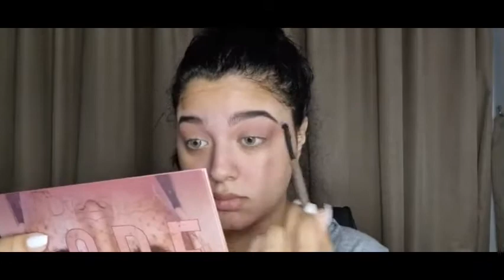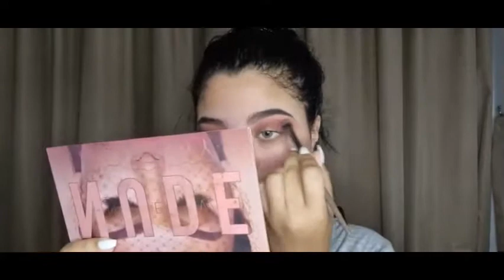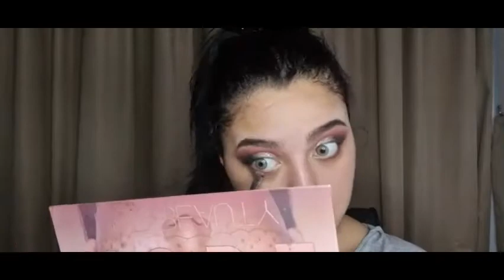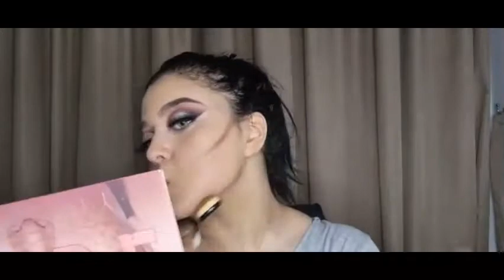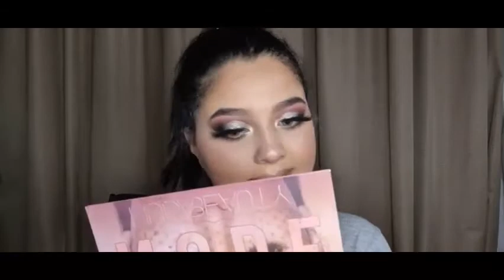New Year Glam Makeup Tutorial | MakeupbyRola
❤New Years Extra Glam Makeup Tutorial❤
Products used :

Song: helw el Makan: @tamerhosny

Moisturizer: hydro-boost from Neutrogena (@Neutrogena)

Lenses: Emerald green from Bella (@Bella Contact Lenses)

Eyebrows: Glam of Sweden eyebrow palette from Glam of Sweden (@Glam of Sweden)

Eyebrow concealer: brow precise from Maybelline (@Maybelline New York)

Eyeshadow: Maxi Reloaded palette large it up from Revolution (@Revolution Makeup)

Eyeshadow: Nude palette from (@Huda Beauty)

Eye crease, under eyes concealer: The overachiever high coverage Nourishing concealer from Huda beauty (@Huda Beauty)

Eye glitter: Precious Gems Glitter & Glow Liquid Eye Shadow Set from stila (@Stilacosmetics)

Eyeliner: Precision Eyeliner from Kiko Milano (@KikoMilano)

Eyelashes: SO EXTRA MYKONOS 3D MINK LASHES from lilly lashes (@Lillylashes)

Eyelashes glue: i.envy super strong hold eyelash adhesive black from kiss (@KISSBeautyProducts)

Mascara: Volume Million Lashes From L'oreal Paris (@L'OréalParis)

Corrector: COVERALL CONCEALER PALETTE from wet n wild (@wetnwildUAE)

Foundation: FauxFilter Luminous Matte Full Coverage Liquid Foundation from Huda beauty (@HudaBeauty)

creamy face contour / blush: Stereo face six - FRENCH GIRL from Shein - Sheglam (@SHEIN) (@SHEGLAM)

Nose Contour: sun sculpt liquid bronzer- Golden Sun From Shein - Sheglam (@SHEIN) (@SHEGLAM)

Compact powder / Bronzer: Wet n Wild MegaGlo Contouring Palette Dulce from wet n wild (@wetnwildUAE)

Powder blush: Wet N Wild Color Icon Blush Pinch Me Pink from Wet n Wild (@wetnwildUAE)

setting spray: - Dewy Finish/Long Lasting from NYX (@NYXProfessionalMakeup)

Highlighter Powder: 3D Cream and Powder Highlighter Palette from Huda beauty (@HudaBeauty)

Lipstick: Glam 101 LIPSTICK & LINER DUO-WARM NUTMEG from shein - Sheglam (@SHEIN ) (@SHEGLAM )